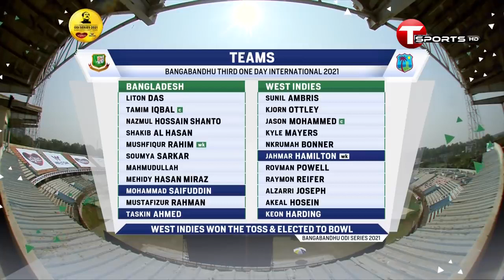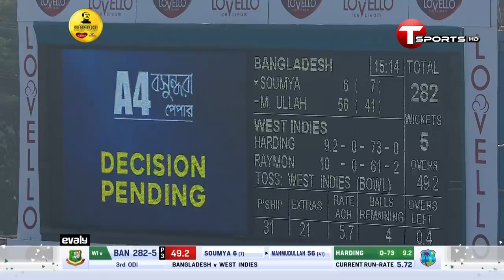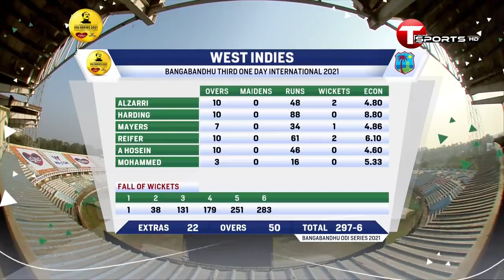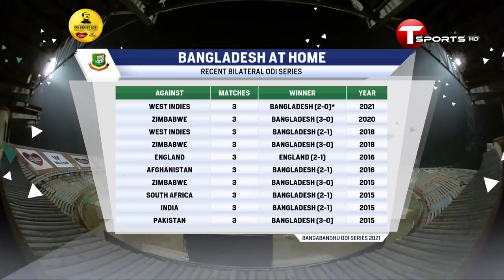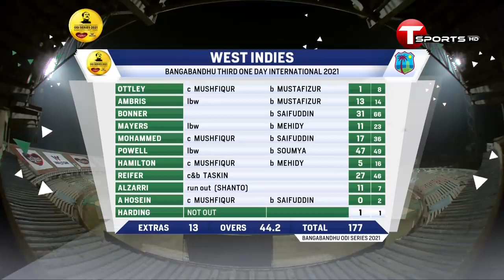_Bangladesh_vs_west_indies_3rd_Odi_full_match_hilights_2021.